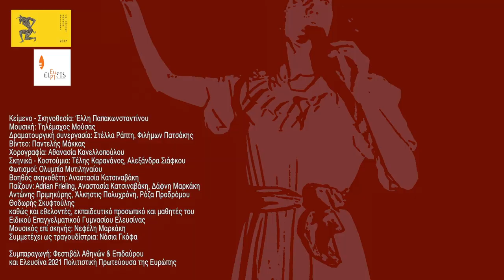ΛΟΥΙΖΕΤTΑ: Το καμαρίνι μιας επανάστασης // LOUISETTE: The backstage of revolution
Η Λουιζέττα (όπως αποκαλούσε χαϊδευτικά την καρμανιόλα ο Μαρά) της Έλλης Παπακωνσταντίνου διαδραματίζεται στο Παλαιό Ελαιουργείο της Ελευσίνας, όπου παρακολουθούμε τα γυρίσματα μιας ταινίας με θέμα την αστική δημοκρατία και τη Γαλλική Επανάσταση. Τι συμβαίνει, όμως, στα διαλείμματα των γυρισμάτων; Πώς σχετίζεται ο σημερινός άνθρωπος με το τρίπτυχο «ελευθερία-ισότητα-αδερφοσύνη»; Στην παράσταση ακούγονται κείμενα των Ζαν Πωλ Μαρά, Ραούλ Βανεγκέμ, Ζαν Ζακ Ρουσσώ, Γκυ Ντεμπόρ, Χάινερ Μίλλερ, αποσπάσματα από την Μαχαμπαράτα, τη Διακήρυξη των Δικαιωμάτων του Ανθρώπου και του Πολίτη του 1789 κ.ά.

Μεγάλος πρωταγωνιστής όμως είναι οι μαθητές με ειδικές δεξιότητες του Ειδικού Επαγγελματικού Γυμνασίου Ελευσίνας, που συνεργάζονται με ηθοποιούς, μουσικούς και εικαστικούς.
Η παράσταση θα έχει περιπατητικό χαρακτήρα, ενώ αποτελεί συμπαραγωγή του Φεστιβάλ Αθηνών με την Ελευσίνα 2021 Πολιτιστική Πρωτεύουσα της Ευρώπης, και επιστέγασμα μιας ευρύτερης συνεργασίας της ομάδας ODC Ensemble με το Ειδικό Επαγγελματικό Γυμνάσιο Ελευσίνας, στο πλαίσιο του προγράμματος Europe Grand Central.

Κείμενο - Σκηνοθεσία: Έλλη Παπακωνσταντίνου
Μουσική: Τηλέμαχος Μούσας
Δραματουργική συνεργασία: Στέλλα Ράπτη, Φιλήμων Πατσάκης
Βίντεο: Παντελής Μάκκας
Xορογραφία: Αθανασία Κανελλοπούλου
Σκηνικά - Κοστούμια: Τέλης Καρανάνος, Αλεξάνδρα Σιάφκου
Φωτισμοί: Ολυμπία Μυτιληναίου
Βοηθός σκηνοθέτη: Αναστασία Κατσιναβάκη
Παίζουν: Adrian Frieling, Αναστασία Κατσιναβάκη, Δάφνη Μαρκάκη, Αντώνης Πριμηκύρης, Άλκηστις Πολυχρόνη, Ρόζα Προδρόμου, Θοδωρής Σκυφτούλης, καθώς και εθελοντές, εκπαιδευτικό προσωπικό και μαθητές του Ειδικού Επαγγελματικού Γυμνασίου Ελευσίνας
Μουσικός επί σκηνής: Νεφέλη Μαρκάκη
Τραγούδι: Νάσια Γκόφα

Φωτογράφος: Alex kat

Συμπαραγωγή: Φεστιβάλ Αθηνών & Επιδαύρου και Ελευσίνα 2021 Πολιτιστική Πρωτεύουσα της Ευρώπης
Elli Papakonstantinou’s Louisette (the title comes from Marat’s pet word for the guillotine) takes place at the Paleo Eleourgio (Old Oil Mill Factory) of Eleusis, where viewers will watch the making of a film about bourgeois democracy and the French Revolution. However, during short breaks, something is amiss. How are contemporary individuals related to the tripartite motto “liberty, equality, fraternity”? The performance will feature texts by Jean-Paul Marat, Raoul Vaneigem, Jean-Jacques Rousseau, Guy Debord, Heiner Müller and excerpts from the Mahabharata and the Declaration of the Rights of Man and of the Citizen (1789), to name a few.

The true protagonists, though, are the students with special abilities from the Special Vocational High School of Eleusis, working closely together with actors, musicians, and visual artists. This performance of ambulatory theatre, a co-production of the Athens Festival and the Eleusis 2021 European Capital of Culture, is the end product of a fruitful collaboration between the ODC Ensemble and the students of the Special Vocational High School of Eleusis and is part of the Europe Grand Central project.

Text - Direction: Elli Papakonstantinou
Dramaturgical collaboration: Stella Rapti, Filimon Patsakis
Set and costume design: Telis Karananos, Alexandra Siafkou
Video: Pantelis Makkas
Choreography: Athanasia Kanellopoulou
Lighting design: Olympia Mytilinaiou
Assistant director: Anastasia Katsinavaki
Cast: Adrian Frieling, Anastasia Katsinavaki, Dafni Markaki, Antonis Primikyris, Alkistis Polychroni, Rosa Prodromou, Thodoris Skyftoulis, along with volunteers, teaching staff, and students of the Special Vocational High School of Eleusis
Live music: Nefeli Markaki
Singing: Nassia Gofa

Photos by Alex Kat

Co-production: Athens & Epidaurus Festival - Eleusis 2021 European Capital of Culture